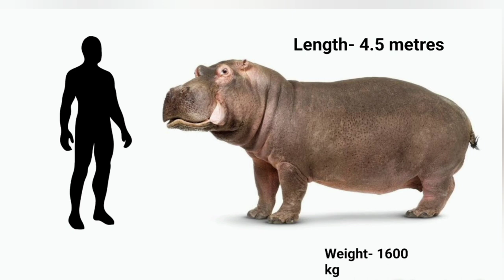Hippo VS Rhino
Credits- Youcut, Google chrome